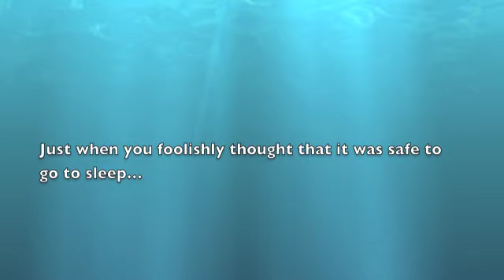Attack of the Bed Shark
Just when you thought that it was safe to go to sleep... the bed shark attacks!  Here is Carrot showing his favorite thing to do with the new bed.